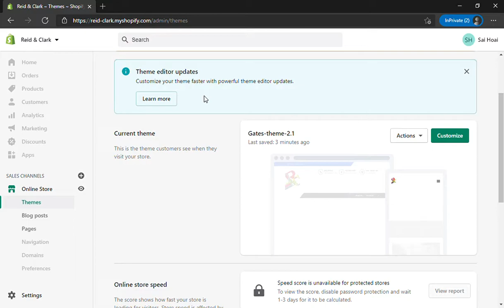Work - Page Title